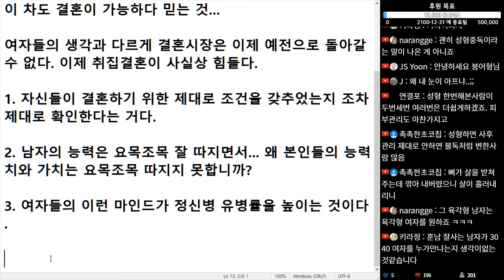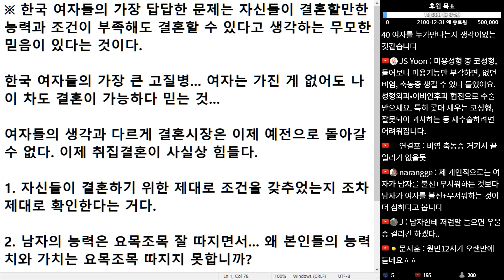(※공감주의) 한국 여자들의 가장 답답한 문제는 자신들이 결혼할만한 능력과 조건이 부족해도 결혼할 수 있다고 생각하는 무모한 믿음이 있다는 것이다.